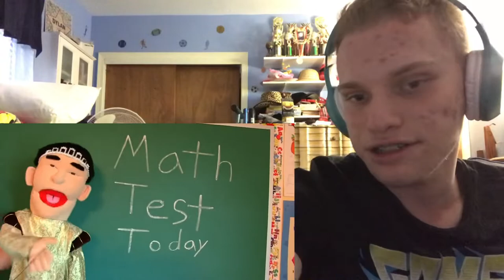SML Movie: Bowser Junior's Lucky Penny! Reaction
Today, I’ll be reacting to SML Movie: Bowser Junior's Lucky Penny!